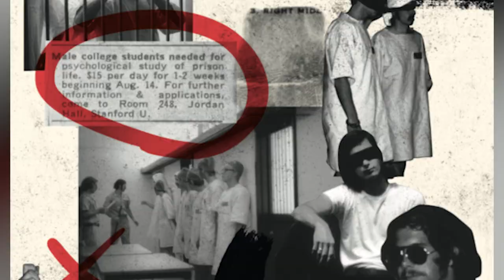Top 5 Terrifying Photographs With A Dark History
These terrifying photographs will give you the creeps... From the paranormal activity, and haunted places, to scary stories and ghosts caught on camera. These are the Top 5 Terrifying Photographs With A Dark History.

Time Codes:
0:00 - Intro
0:22-The Rothschild Surrealist Ball
2:02-The Stanford Prison Experiment
3:50-For Sale
5:05-The Nuclear Shadow
6:34-John Wayne Gacy